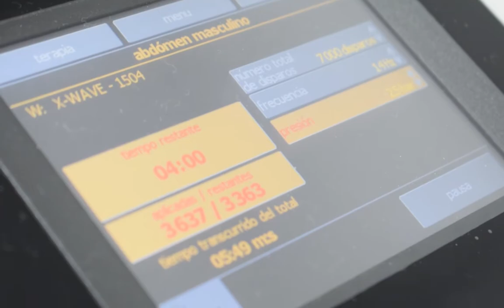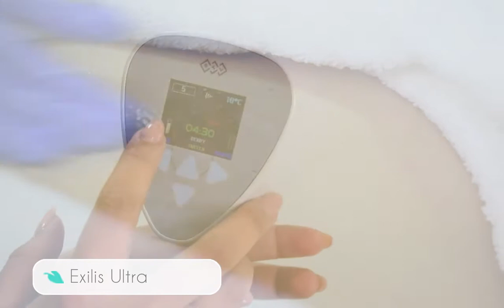Symmetria - InBody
Video Producido por:
Scrabble Marketing